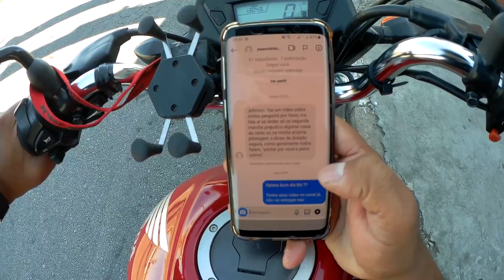É ISSO QUE ACONTECE SE VOCÊ ANDAR APENAS DE 2° MARCHA